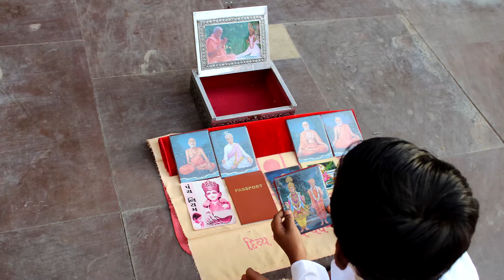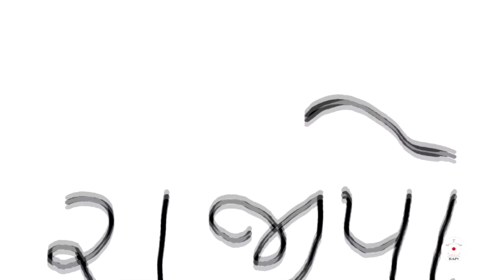Bal Vikas Parv 2018 | Khambhat Bal Mandal | "Mare swamine raji karva j che"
Bal Vikas Parv 2018
Mare swamine raji karva j che
Khambhat Bal Mandal
Place : Bochasan